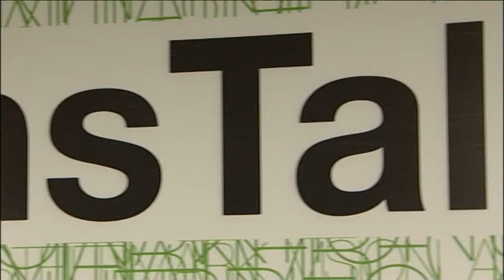WIE UNS DIE ALTEN SUNGEN ...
Wenn die Politik aus dem Ruhestands-Off kommentiert wird